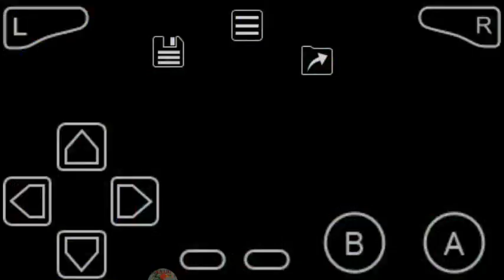Castlevania Circle of The Moon Mod do Rafa #07 Galeria dos Dragões Zumbis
Konami Games Nathan Graves
Cartas Obtidas! Diana e Grifo (12/20)
Item de Boss Obtido: Double Grifs